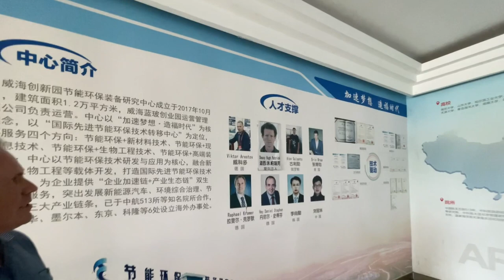SOLARGROUP en Chine | Jour 3 | La visite de la société AS&PP Weihai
Nous terminons notre histoire sur le voyage d'affaires de la délégation SOLARGROUP en Chine. Le troisième jour, les invités, en la personne des cadres supérieurs de la société Sergey SEMEONOV et Pavel FILIPPOV, ainsi que le directeur de la société de production "Ressource" Andrey LOBOV et le partenaire indien Avtar SINGH, ont visité l'entreprise AS&PP Weihai Technology.

Le directeur de la société, Viktor ARESTOV, a organisé une visite guidée de ses locaux pour la délégation SOLARGROUP et a expliqué comment l'entreprise a été créée et comment elle fonctionne à présent.

La société AS&PP Weihai Technology est située dans une zone économique spéciale. Avec le soutien du gouvernement de la province du Shandong, elle est engagée dans le développement de véhicules électriques. La société installe également des moteurs électriques avec des bobinages combinés de type "Slavianka" sur les véhicules, et cela sous licence de "Sovelmash".

Ces engins sont exportés vers les pays d'Europe, d'Afrique et d'Amérique latine.

AS&PP Weihai Technology dispose d'une base scientifique sérieuse, et les étudiants des universités chinoises y font leur stage.

Regardez la vidéo pour en savoir plus sur la visite passée.

À noter que le voyage d'affaires de SOLARGROUP en Chine a été organisé dans le but de voir quelles sont les possibilités pour les entreprises qui utilisent déjà ou qui envisagent d'appliquer la technologie des bobinages combinées "Slavianka".

Pour soutenir toutes ces initiatives, terminons la construction du BTEI Sovelmash en participant à la promotion "Merci" actuellement en cours jusqu'au 15 Août 2023